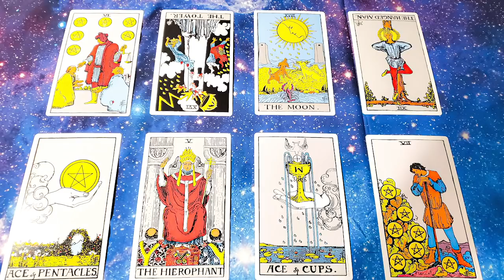Pisces February 2021: A Beautiful Opportunity | Tarot Reading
Try Audible and get 2 free audiobooks

I am a participant in the Amazon Services LLC Associates Program, an affiliate advertising program designed to provide a means for sites to earn advertising fees by advertising and linking to Amazon.com, therefore, the associated links offered here may result in monetary reward.